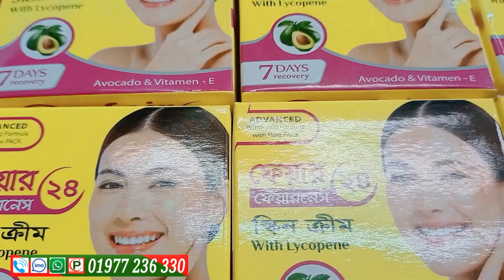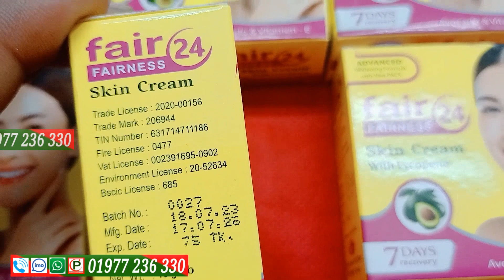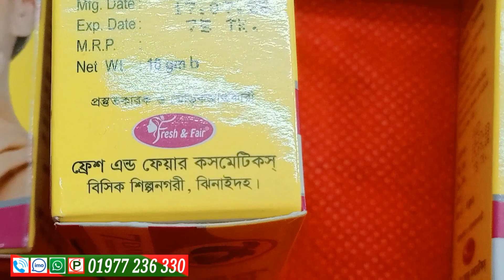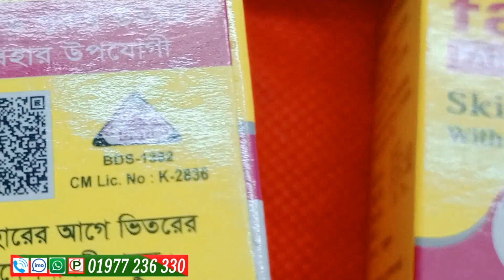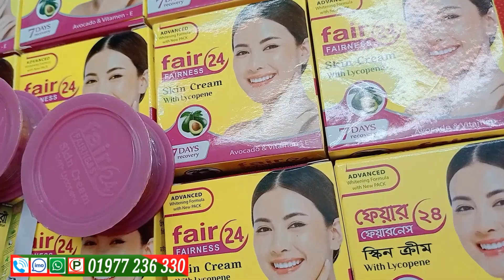Fair 24Fairness Skin Cream Review | ৫০টাকায় ধবধবে ফর্সা সুন্দর ত্বক | Fairness Cream | Spot Cream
Fair 24Fairness  Cream Review | ৫০টাকায় ধবধবে ফর্সা সুন্দর ত্বক | Fairness Cream | Spot Cream | PC
Putul Cosmetic